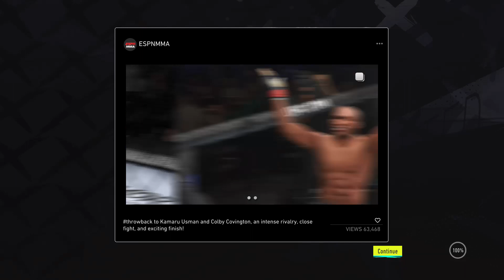UFC 4 career mode episode 5 #1